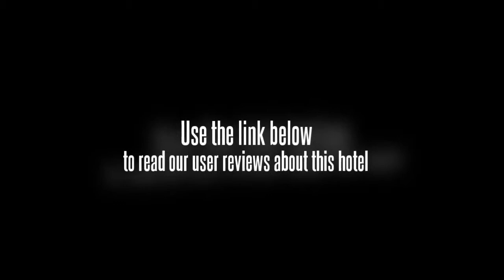Weicheng Hotel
Discover all that Dong Guan has to offer with Weicheng Hotel as a base.
This 4-star property offers travelers a choice of 117 pleasant rooms that are equipped with the standard amenities of hotels in its class.
Each guestroom has shower, air conditioning.
Services and amenities available for guests at this Dong Guan accommodation consist of business center, laundry service/dry cleaning, restaurant, nightclub.
For guests to unwind, the hotel offers a variety of facilities and services including massage.
Being one of the good quality hotels in Dong Guan, guests staying at this hotel will find its convenient location and tranquil atmosphere pleasurable.
To proceed with your reservation at the Weicheng Hotel via our secure online booking form, please enter your period of stay.